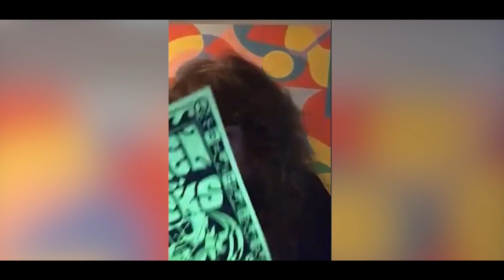Comic Cubist Mary Fleener Biographical Interview 2020 by Alex Grand & Jim Thompson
Mary Fleener is an American alternative comics artist, writer and musician. Fleener's drawing style, which she calls "Cubismo", derives from the cubist aesthetic and other
artistic traditions.

Alex Grand and co-host Jim Thompson interview comic cubist queen Mary Fleener from her early days as a teenager reading Zap Comix, her first comics in college, joining Weirdo Magazine under editors Peter Bagge, Robert Crumb and Aline Kominsky-Crumb, producing Slutburger, Drawn and Quarterly, and her graphic novels including Billie The Bee.

Book Historians.

Comic Cubist Mary Fleener Biographical Interview 2020 by Alex Grand & Jim
Thompson
📜 Video chapters
00:00:00 Welcoming Mary Fleener
00:00:39 Early days
00:02:19 Progressiveness
00:03:31 Something missing in the United States
00:04:08 Influence of mother
00:05:37 Father cutting Little Annie Fanny | Playboy magazine
00:06:54 Harvey Kurtzman, Bill Elder
00:07:41 Comics strips
00:10:05 Pogo
00:12:46 Zap comix
00:13:52 Selling some of my art at age 15
00:15:20 Cal State Long Beach for printmaking | Roberta Gregory
00:17:53 My first real comic page
00:19:25 LA Weekly, Matt Groening | Robert Crumb, Dennis Worden
00:23:21 Music performances in gay bars
00:29:00 Drawing Power, Book by Diane Noomin
00:31:21 Chet Baker, Music interests
00:33:46 Chicken Slacks: putting lyrics into comics form
00:35:59 Grateful Dead comics
00:38:37 Weirdo, Robert Crumb | Mickey Rat’s Robert Armstrong
00:41:07 Influenced by art deco, ancient Egyptian art
00:42:05 Peter Bagge
00:43:39 Weirdo's 3 different periods under Robert Crumb, Bagge & Aline Crumb
00:47:07 Madam X from Planet Sex | Autobiographical strips
00:49:00 Favorite Weirdo stuff
00:50:30 Turn Off That Jungle Music
00:54:35 Going to San Diego Comic-Con ~1986
00:56:51 Working Wimmin’s Comix
01:00:52 Women in comics | Comics Journal #237 cover
01:04:14 The Comics Journal | Trina Robbins, Marie Severin
01:08:04 Who was helping women get noticed and really emerge in the mid-90s
01:09:37 Twisted Sister, Diane Noomin
01:11:56 Hustler and Screw magazine
01:14:50 Influenced by dad's Playboy collection | Gahan Wilson
01:15:59 Gloria Steinem
01:16:45 Autobiographical stuff: Life of the Party train, Slutburger
01:17:51 Howard Cruse, Stuck Rubber Baby
01:19:43 Drawing Power book, Kenny
01:21:24 I am a gun owner, but I don't like it
01:23:10 AIDS Memorial Quilt, Brent Scribner
01:27:20 Like cartoonists more than fine artists?
01:29:24 You hate Los Angeles?
01:32:03 Single panel cartoons
01:34:30 Bongo Comics, Fleener
01:41:00 Harvey Pekar, The Beat | Diane di Prima
01:44:16 Popeye cover with the Bud Sagendorf re-prints
01:45:12 Kim Munson, Society of Illustrators
01:47:41 Silver Wire
01:49:00 Noomin’s Drawing Power
01:51:40 Billie the Bee, a graphic novel
01:58:30 Interested in doing more?
02:01:45 Life of the Party … Robert Crumb’s quote
02:02:32 Wrapping Up